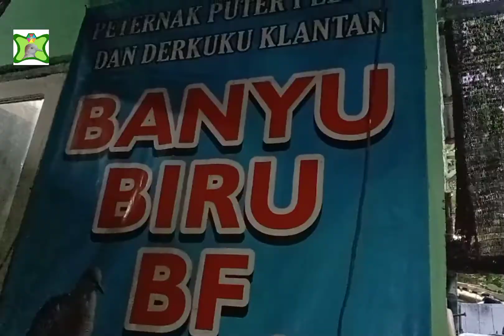TIPS KURANGI POPULASI PUTER TELUR DI CANCEL TAK DIERAMKAN INDUK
Bantul- media  maalahburungpas.com breeding burung angggungan masih marak dan banyak pelomba dan peternak mengembangkannya.

Bapak Danang di Bungsign Pajangan Bantul  merilis saat ini untuk puter memang lagi susah jual  makanya untuk mengurangi populasi telur yang sudah keluar dari induk  saya ambil untuk tidak di tetaskan, ini efektif  untuk menggurangi kos biaya pakan papar Danan 8 juni 2022 di rumahnya. tim red